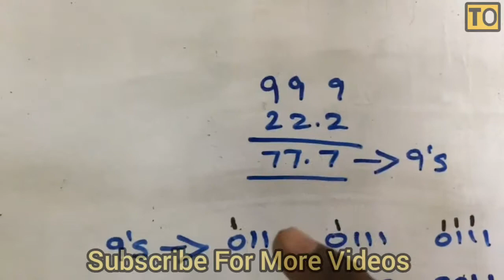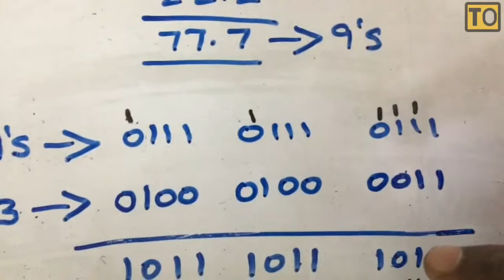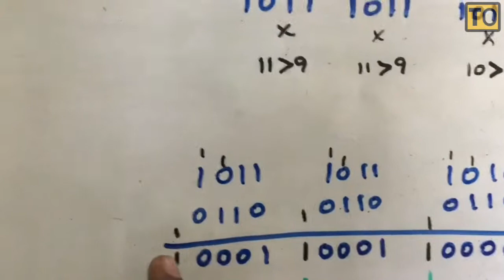Digital Electronics | #39 | BCD Subtraction 9's Complement | Tamil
concept of
BCD Subtraction 9's Complement In Digital Electronics